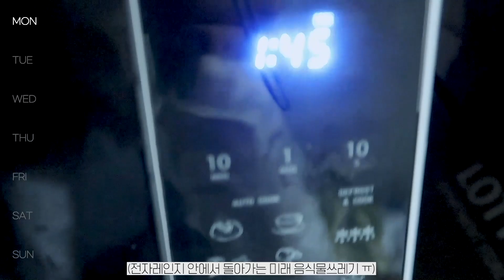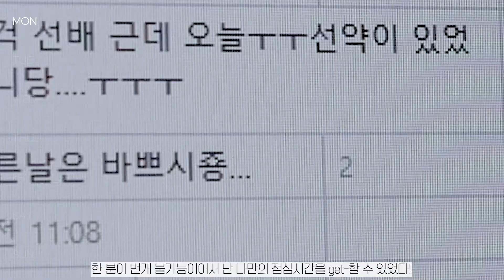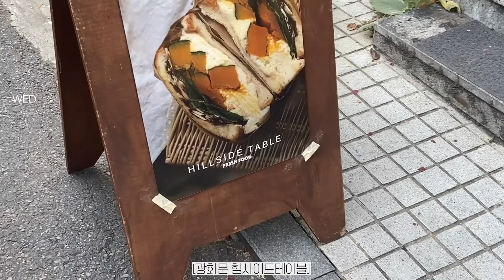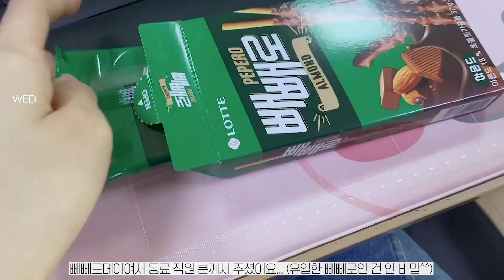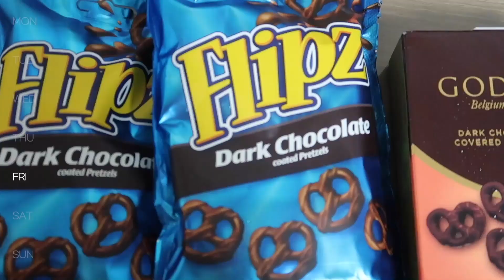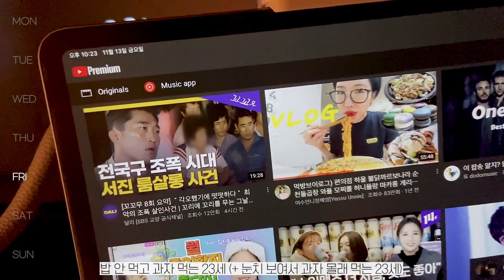직장인의 현실적인 먹방 Vlog | 디저트 간식 처돌이 | 로제떡볶이, 떡도리탕, 치즈돈까스, 매드포갈릭, 그릭요거트, 찹싸루니, 고디바프레첼, 플립츠, 스타벅스, 착한떡 | 새니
여러분 오랜만이에요! (?) 자주 찾아뵀지만 입짧은 먹방은 오랜만이죠! 월요일부터 일요일까지 제가 먹었던 음식들을 모아봤어요! 정말 많이 다양하게 먹었고, 직장인이라 제 식습관에 변화가 생겼는데 (이제 예전보단 많이 먹음!) 재밌게 봐주세요 ㅎ_ㅎ 다음엔 먹방 브이로그 촬영할 때 제가 먹는 칼로리도 한번 계산해 보려고요 ㅋㅋㅋ 재밌을 듯,,, 아무튼 오늘 영상도 재밌게 봐주시고 우린 다음 영상에서 만나요 안녕!